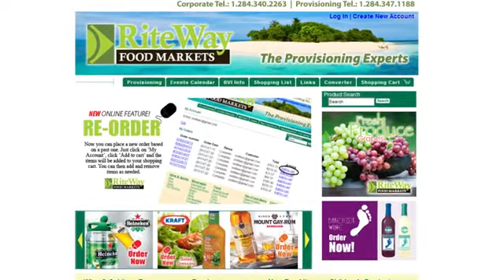Riteway Food Markets - Virgin Island Sailing®